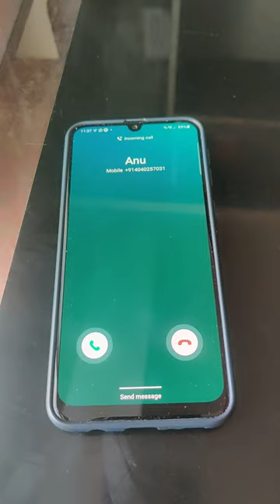పొరుగింటి పుల్లకూర || poruginti pullakura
husband appreciation ONLY for neighbour's curry and he learnt the lesson hardway..Watch hilarious couple comedy